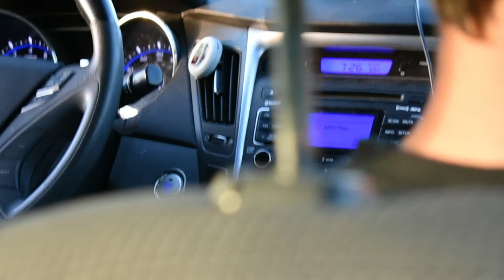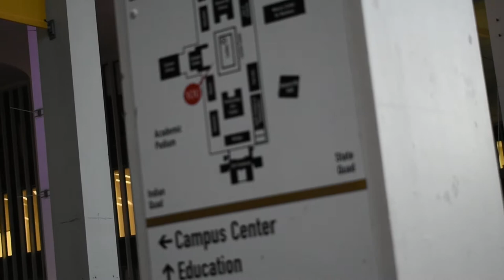UAlbany Late Night BBQ Edit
Footage from the Late Night BBQ 5/11/17